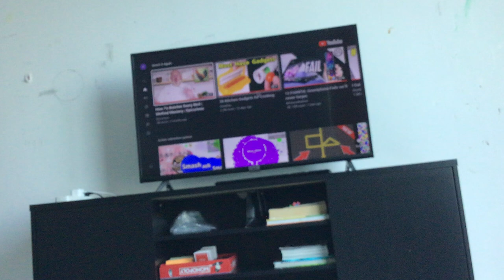I deleted the videos that were on my iPad.